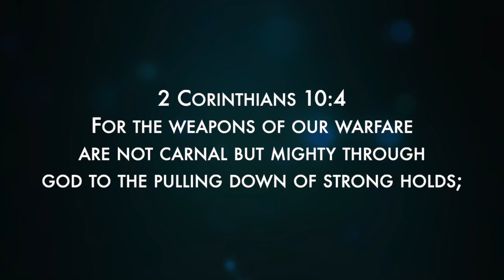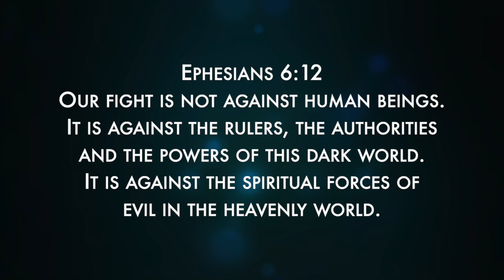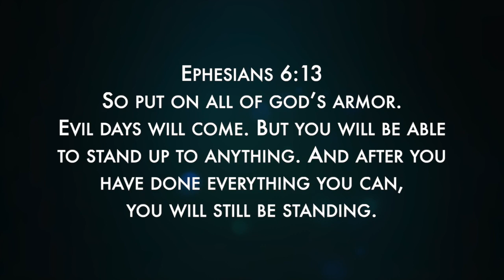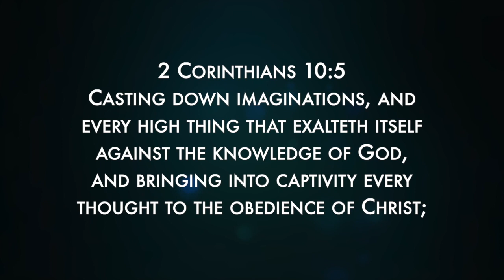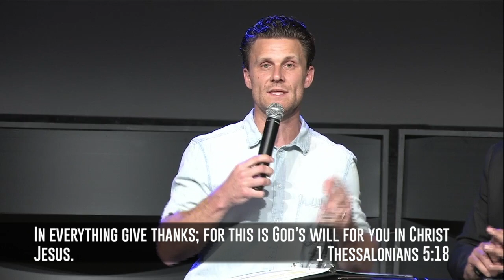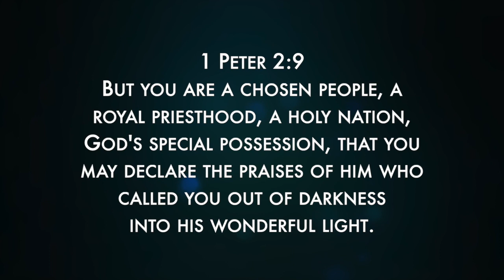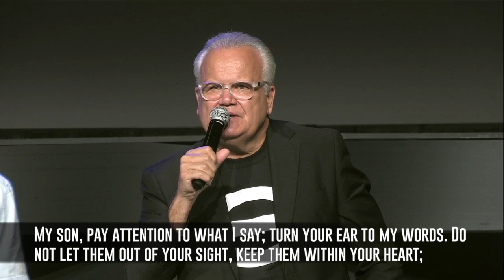5-24-20 You Are What You Think Part 3: Pastor Denny & Denny Rodney